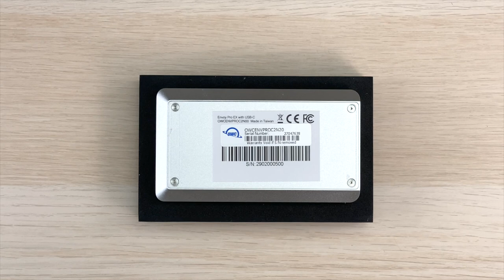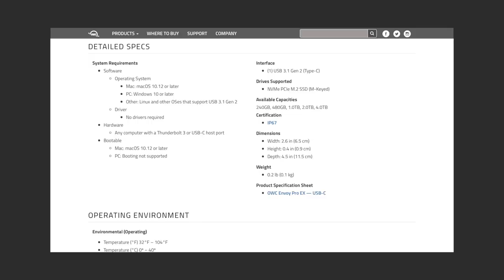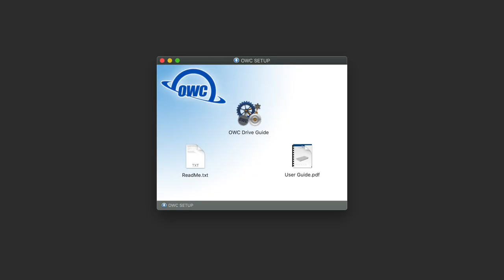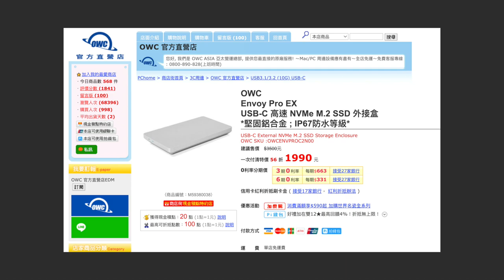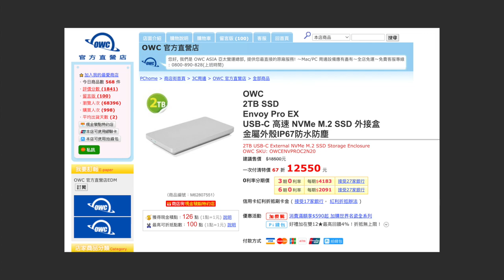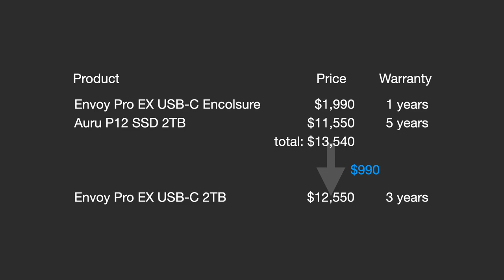【觀點】這個外接硬碟質感真的比我想像中的好！OWC Envoy Pro EX USB-C 2TB 未來科技感十足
OWC Envoy Pro EX USB-C 外接固態硬碟比我想像中的好。未來科技感的外觀、優雅俐落的設計、線形的燈光、無印的樣式、IP67 防水防塵。OWC Envoy Pro EX USB-C 2TB，也可單買外接盒，自己 DIY 安裝喜歡 SSD。